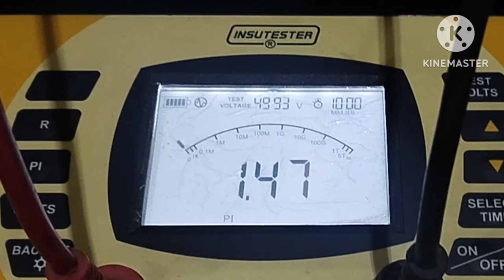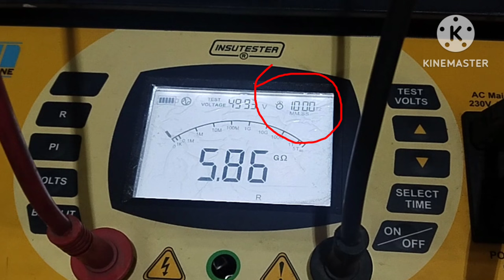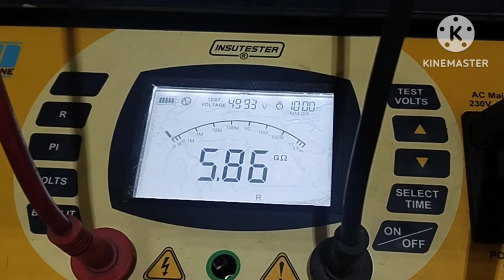Transformer pi test ( practical)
You can easily understand by this video, how to do pi test of transformer (practical)